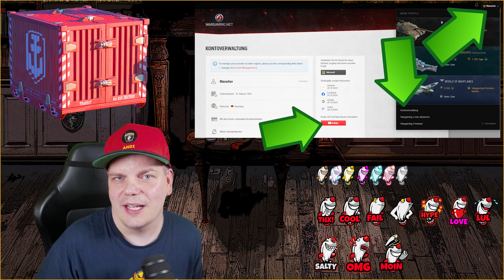⛵ Supercontainer bei Seakrauts! 🛟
🔥Custom Mousepads, Floormats & mehr von unserm Partner🔥

Dein Replay auf unserem Kanal! Hier einsenden:
🔴 Jetzt Seakrauts-Mitglied werden & Vorteile sichern (z.B. werbefreier Vorabzugang)!

▬ VIDEO Info▬▬▬▬▬▬▬▬▬▬▬▬
Ab 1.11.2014 bieten wir Euch allen die Möglichkeit jeden Monat einen Supercontainer zu erhalten. Wir ahben unsere Youtube Kanalmitgliedschaft überarbeitet. Hier gibts das Update!

🔱1. Schritt🔱
klicke den World of Warships Promolink:

🔱2. Schritt🔱